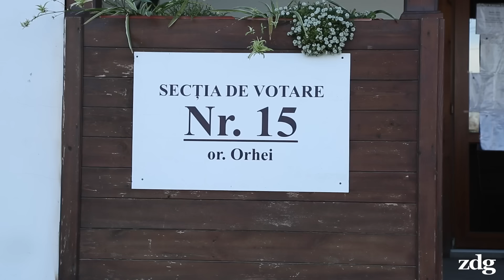„Și dacă vine din partea Kremlinului, de ce să nu acceptăm?” vs „Mi-e rușine cu orheienii mei”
Cu două zile înainte de scrutinul local, CSE a exclus din cursă candidații Partidului „Șansă”, afiliat lui Ilan Șor. A fost exclus și candidatul de la Orhei, orașul care l-a lansat în politică pe Ilan Șor. În ziua alegerilor, ZdG a mers la Orhei pentru a vedea cum votează localnicii. Unii dintre ei s-au arătat indignați de faptul că în buletinul electoral nu se mai regăsește exponenta Partidului „Șansa”, iar alții au recunoscut că „zilele trecute, pe uliță, s-a făcut o adunare, la care agenții le-au dat fițuici și le-au spus cu cine să voteze”. După ce și-a exercitat dreptul la vot, o localnică a declarat că nu vede o problemă în faptul că partidele afiliate lui Ilan Șor primesc bani din surse obscure, în timp ce o vârstnică a spus că „îi este rușine de orheienii ei”.

Potrivit datelor preliminare, Tatiana Cociu, candidată din partea Partidului Forța de Alternativă și Salvare a Moldovei, cea pentru care Ilan Șor a îndemnat orheienii să-și dea votul, a câștigat alegerile din primul tur, cu un scor de 57,59% din voturi.

0:00 - Intro
1:20 - „Brăcuim buletinele”
1:47 - „E o joacă politică tare rea”
2:19 - „Ne-au dat fițuici. Avem agenți care ne informează”
3:14 - „Mi-i rușine de orheienii mei”
3:39 - „Nu se dă comentariu la așa ceva”
4:26 - „Și dacă vine din partea Kremlinului, de ce să nu acceptăm?”
5:15 - „Baț, și nu-i partidul”
5:49 - „Mai sunt partiduțe care-s cu Ilan Șor. Mai trebuie scoase”
6:49 - „Nu era cine trebuia, dar am votat”
7:37 - „E Orheiul lui și al lui trebuie să fie”